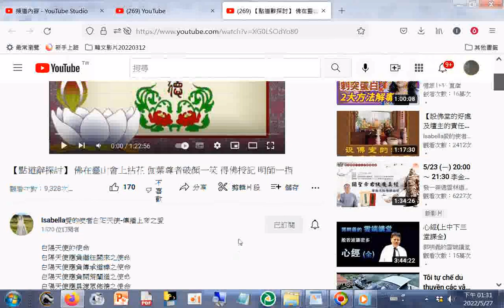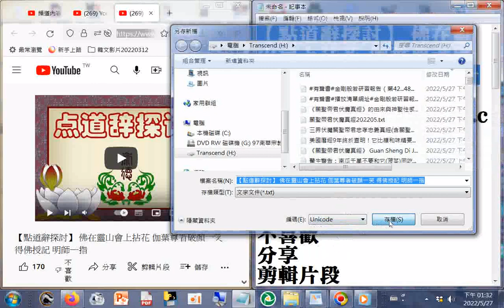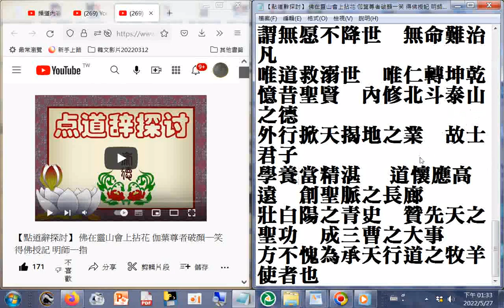分享#【點道辭探討】 佛在靈山會上拈花 伽葉尊者破顏一笑 得佛授記 明師一指 +網址